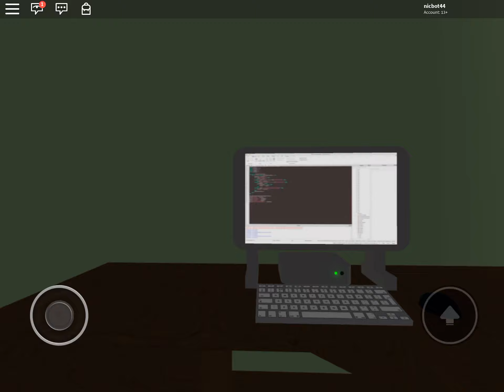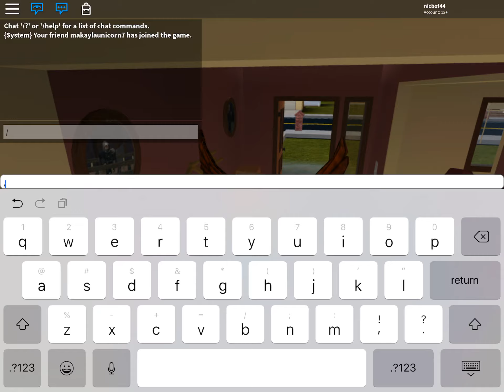Zombie invasion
Z.O.M.B.I.E